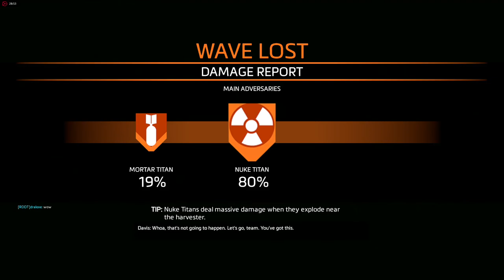Titanfall 2 hardlemm play new mode 26.07.2017